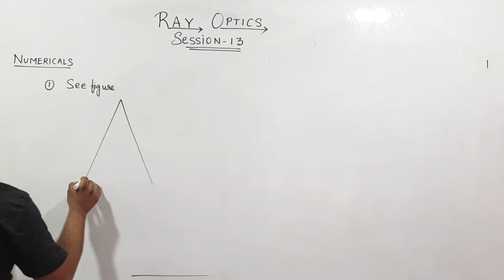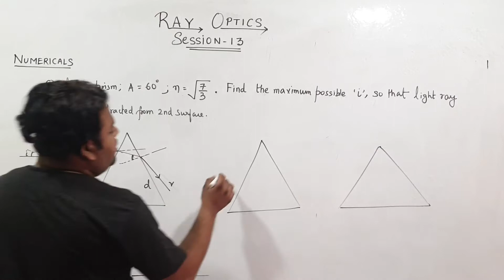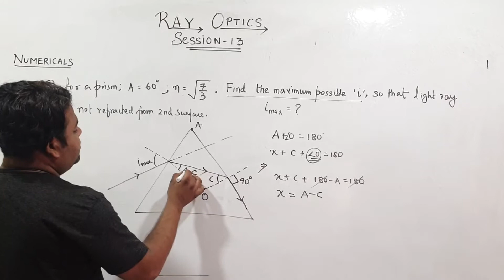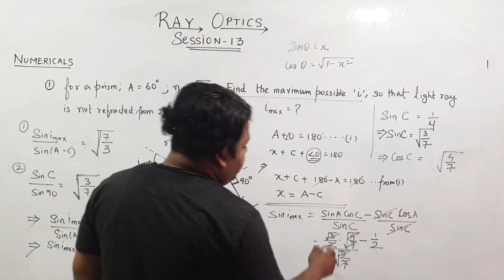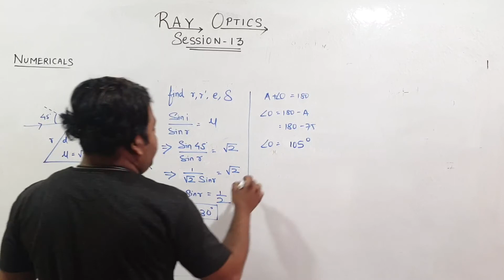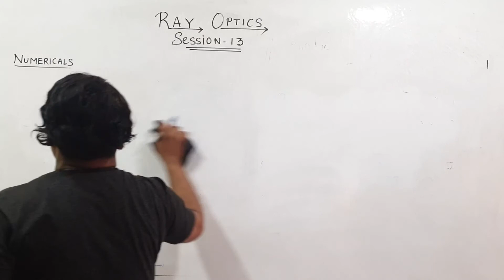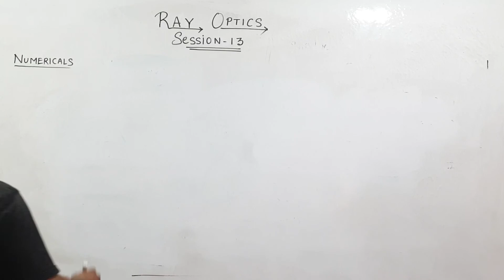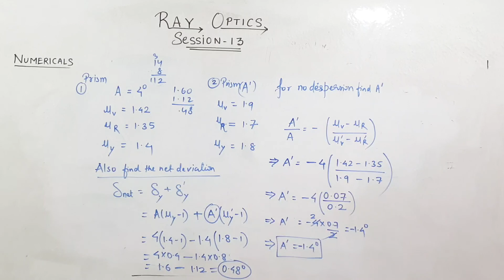ray optics session 13(A)